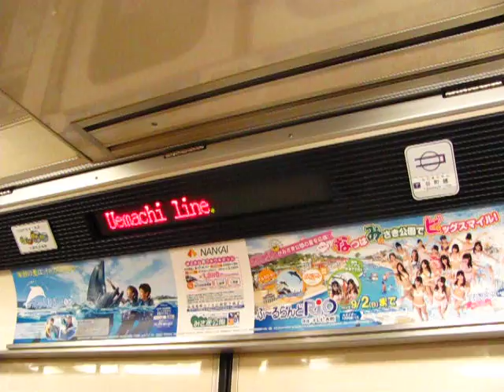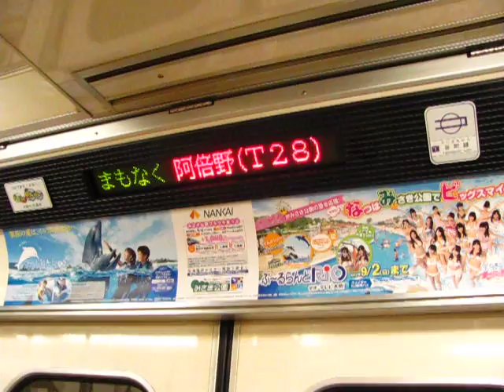【大阪市営地下鉄】谷町線２２系 車内案内表示装置 天王寺⇒阿倍野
大阪市営地下鉄谷町線の車内案内表示装置です。２２系。文の里行きの天王寺から阿倍野までを撮影しました。ＬＥＤ式の流し文字です。